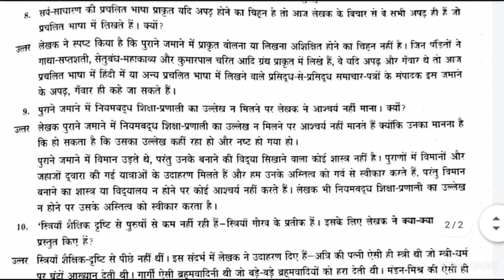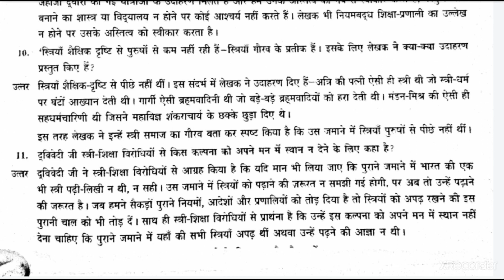Stree shiksha ke virodhi kutarko ka khandan //Important question /CBSE//NCERT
स्त्री शिक्षा के विरोधी कुतर्को का खंडन -महावीर प्रसाद द्विवेदी अन्य महत्वपूर्ण प्रश्न परीक्षा उपयोगी प्रश्न